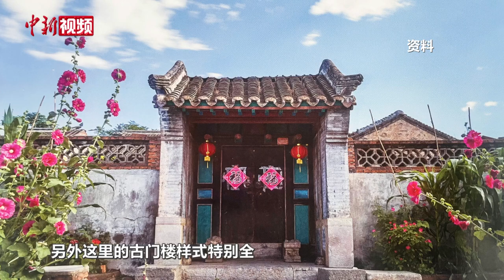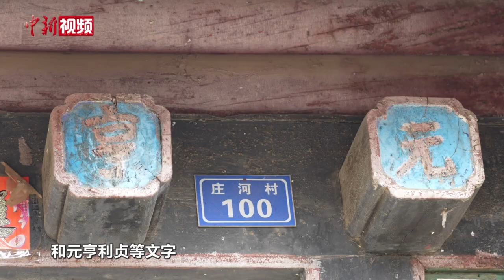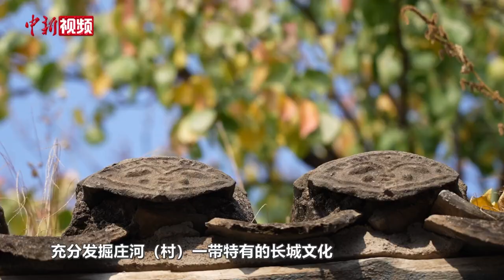Step Into History: Hebei’s Hidden ‘Museum of Gatehouses’!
Nestled in the depths of the Yanshan Mountains at the foot of the Great Wall, Zhuanghe Village dates back over 400 years to the Ming Dynasty. Here, you'll find more than 20 well-preserved ancient courtyards with exquisite stone carvings and traditional drum stones. But what truly stands out is the stunning variety of gatehouses—each with unique charm, earning the village its title as the “Museum of Gatehouses.”